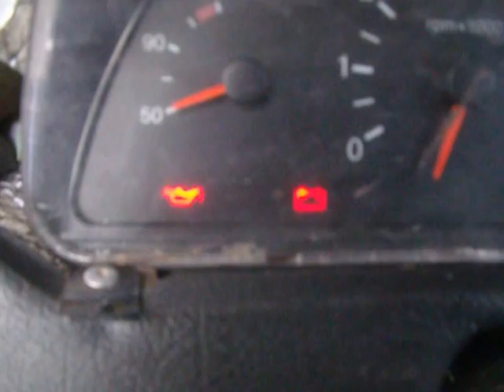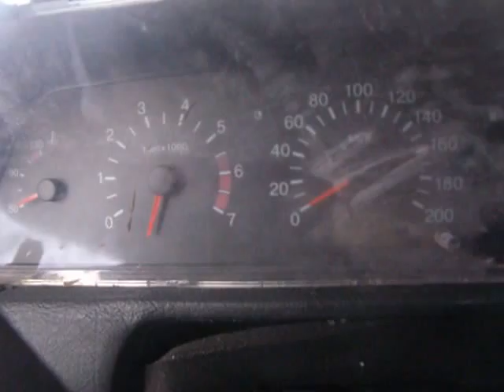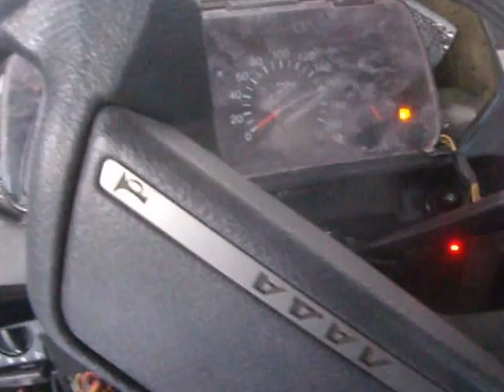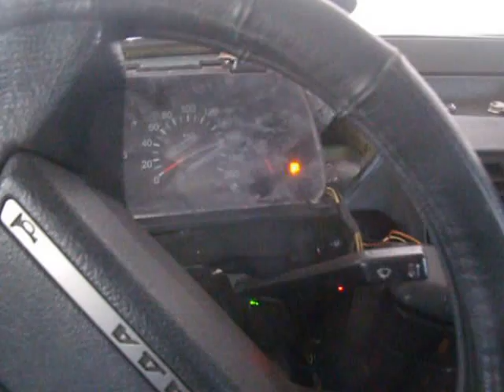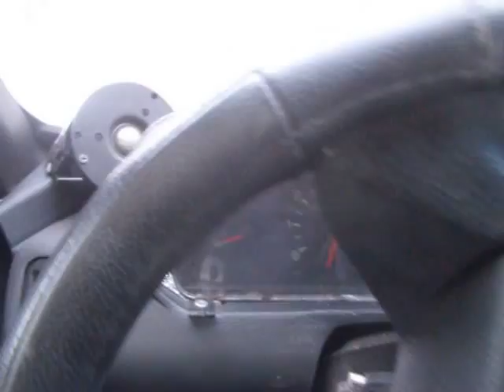Форд:покрасили(конечный результат),ВАЗ 2111;первый пуск двигателя,попытка тронуться